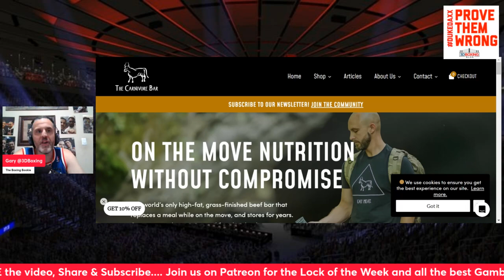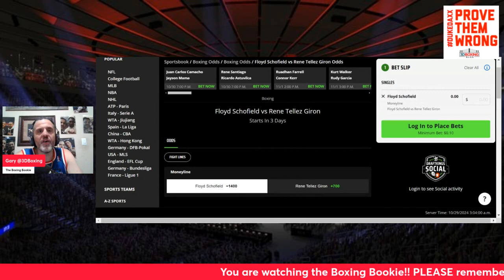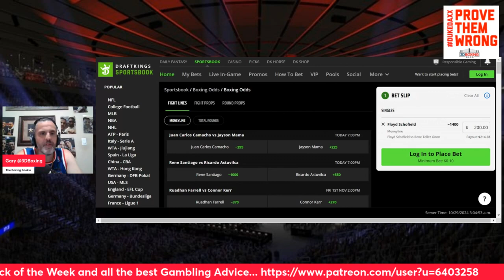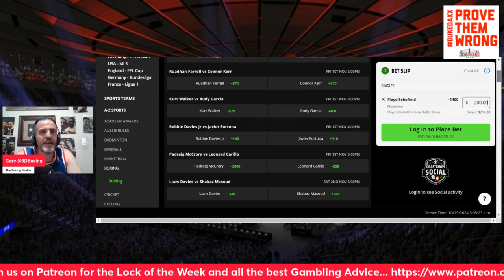MAKE MONEY W/ the Boxing Bookie on Floyd Schofield vs Rene Tellez Giron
BRING DOWN THE HOUSE!!! MAKE MONEY W/ the Boxing Bookie on Floyd Schofield